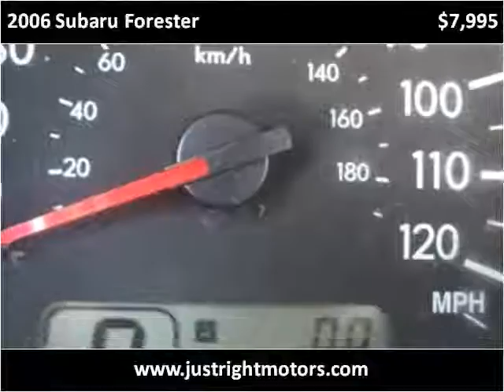2006 Subaru Forester Used Cars Englewood CO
This 2006 Subaru Forester is available from Just Right Motors.